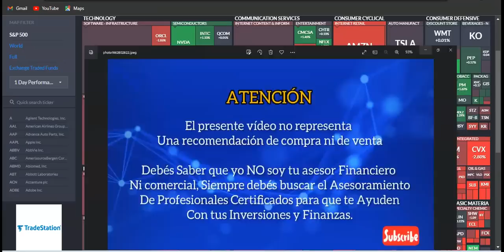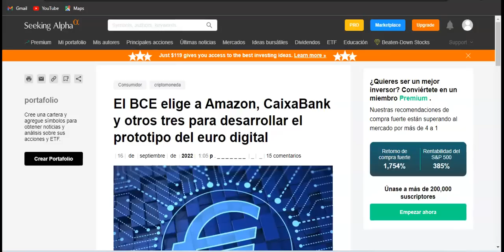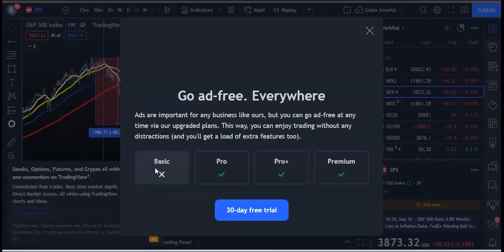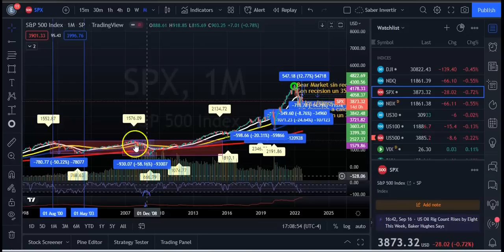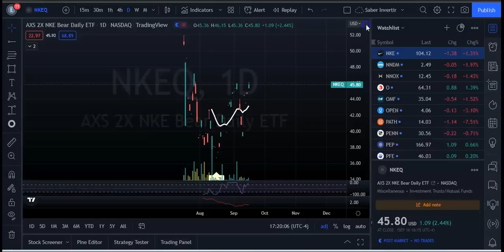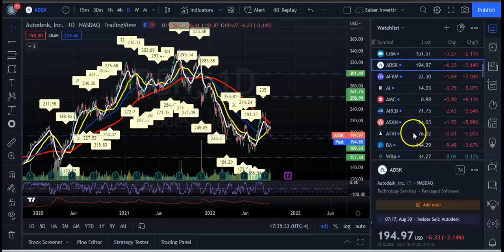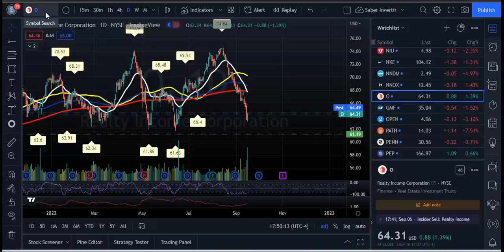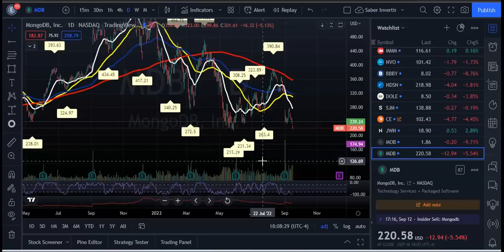Resumen del Mercado Terminando Semana en ROJO! Crash en Acciones de Fedx y Adobe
El Promedio Industrial Dow Jones cayó 139,40 puntos, o un 0,45%, para cerrar en 30.822,42. El S&P 500 perdió un 0,72% para cerrar la semana en 3.873,33. El Nasdaq cayó un 0,90% para cerrar en 11.448,40. Fue la peor semana para el S&P 500 y el Nasdaq desde junio.

Las acciones de FedEx se desplomaron un 21,4 %, su peor caída diaria hasta ahora, después de que la empresa de envíos retirara su orientación para todo el año y dijera que implementará iniciativas de reducción de costos para hacer frente a los débiles volúmenes de envío globales a medida que la economía mundial...